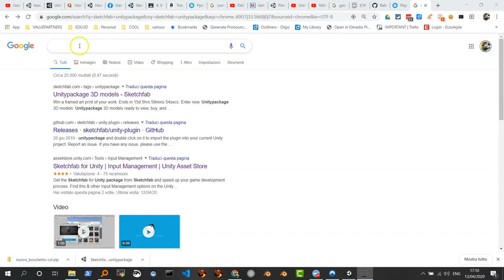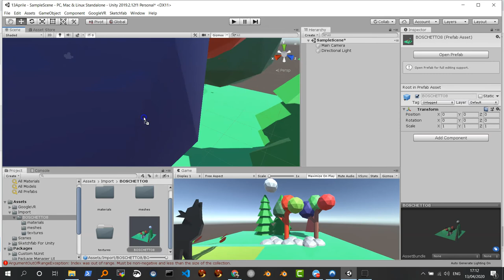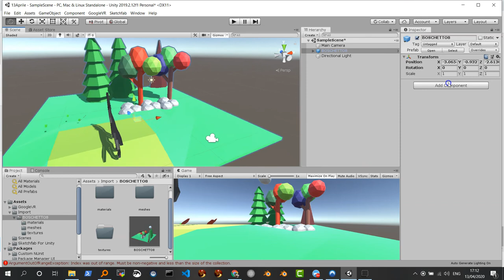Importer Sketchup per Unity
Indirizzo del file .unitypackage da scaricare

Attenzione che in questo video non faccio vedere come inserire le collision mesh.